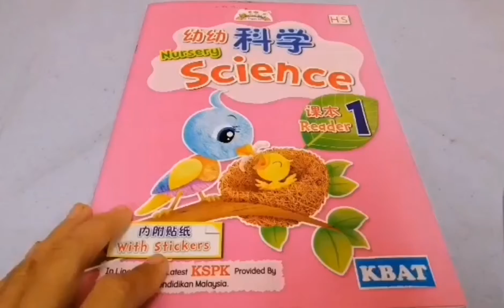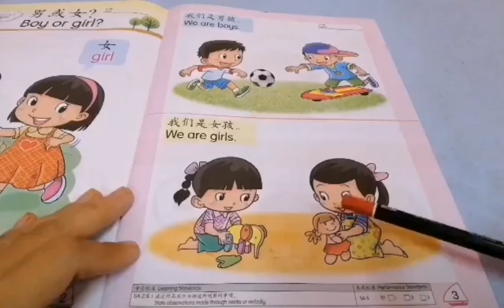Year 4 Science pg2, 3 (25/3)